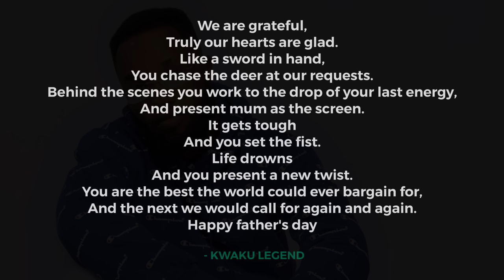Abochi - Fathers Day Song (Viral Video)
This is to all Fathers and Potential Fathers. More grease to your elbows. HAPPY FATHERS DAY! 🤝 ️

Dir. @enibaid

Special Shoutouts to @rhymesonny @kwakulegend1 @poettimmy_writez & @cobbydpoet for blessing this project with their amazing poems 🏾.